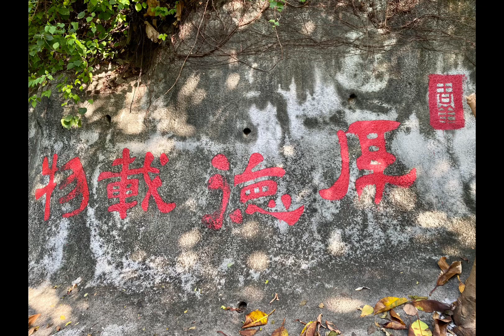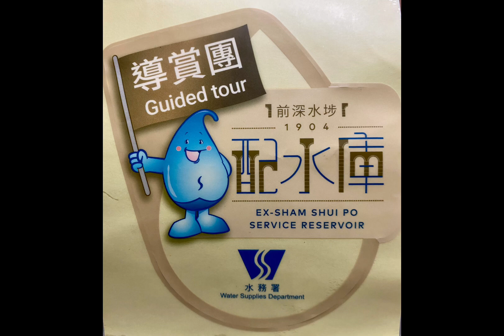羽你～前深水埗配水庫 羽你 前深水埗配水庫 一級歷史建築￼ #1904